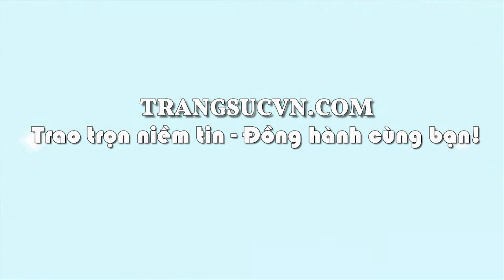Mặt dây peridot quyến rũ, mặt dây chuyền đá quý, mặt dây nữ phong cách, TSVN025377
Mặt dây peridot quyến rũ, mặt dây chuyền đá quý, mặt dây nữ phong cách, TSVN025377, Loại sản phẩm: Mặt dây Peridot

Kiểu chế tác: Mặt dây vàng gắn đá tự nhiên, chất lượng vàng đảm đeo bền đẹp sáng bóng, tinh tế và sang trọng dành cho phái đẹp

- Trọng lượng vàng: 0.415 chỉ

- Màu vàng: Vàng màu

Loại đá: Peridot thiên nhiên

Số lượng đá: 01 viên

Trọng lượng đá: 0.375 Carat

Màu sắc đá: Lục vàng phớt nâu

Độ tinh khiết đá: Trong suốt(ít bao thể)

Kích thước mặt dây chuyền Vàng

- Chiều dài: 13.48 mm (Không tính móc)

- Chiều rộng: 12.13 mm

- Chiều cao: 5.34 mm

Bảo hành: 12 tháng

Xuất xứ: Việt Nam

Thu mua lại: Có

Giấy kiểm định đá quý: Có